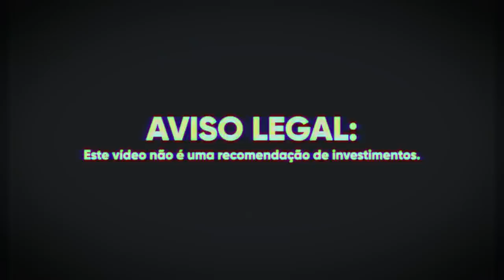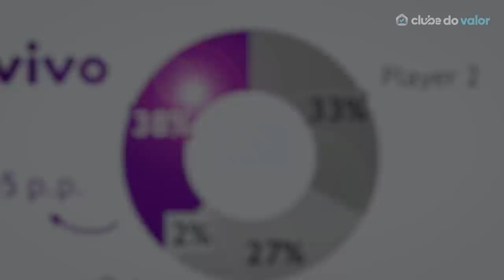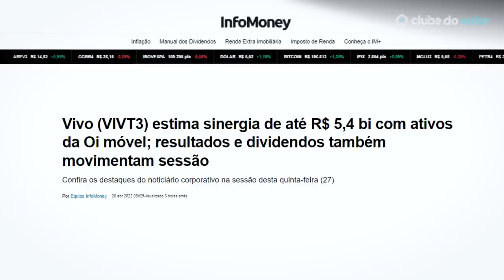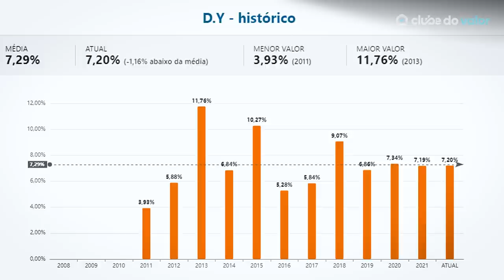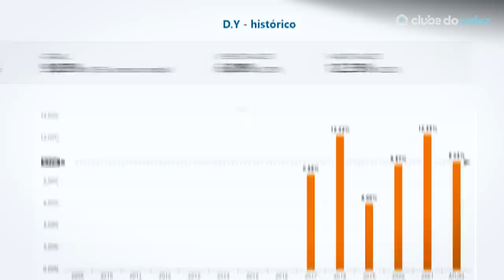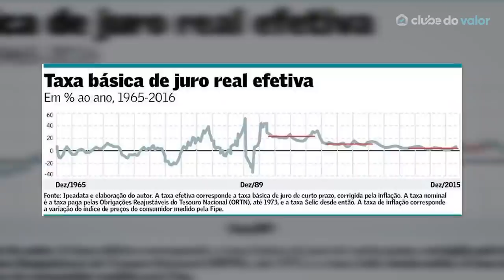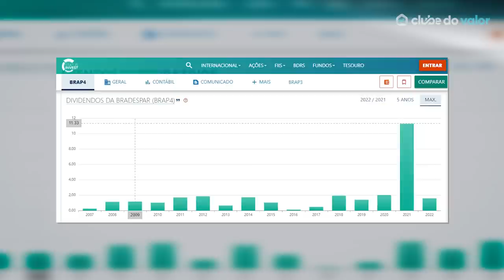3 AÇÕES BOAS PAGADORAS de DIVIDENDOS em MAIO!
Se eu fosse começar a investir em uma carteira de dividendos em Maio de 2022, como eu faria, e quais ações eu compraria? É isso que vou mostrar hoje!

Viver de dividendos é o sonho de quase todo mundo...

Imagina só: você poder relaxar e viver a partir da renda passiva que suas ações geram para você todo mês!

E, hoje, vou te mostrar algumas daquelas que são, para mim, as melhores ações para quem procura montar uma carteira para te pagar dividendos mensais para viver de renda passiva!

Além de mostrar essas ações, vou te explicar mesmo como iniciantes podem investir em ações boas pagadoras de dividendos como essas através do método Décio Bazin, mostrado no livro "Faça Fortuna com Ações Antes que Seja Tarde"!

Se você quer conhecer algumas das ações que pagam mais dividendos em 2022 e aprender a escolher as melhores ações para viver de renda, esse é o vídeo certo pra você!